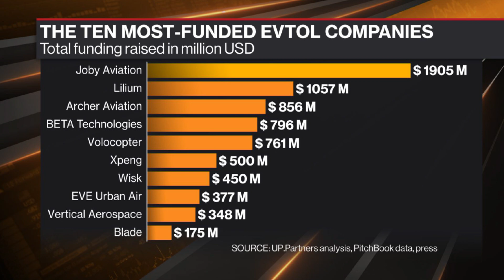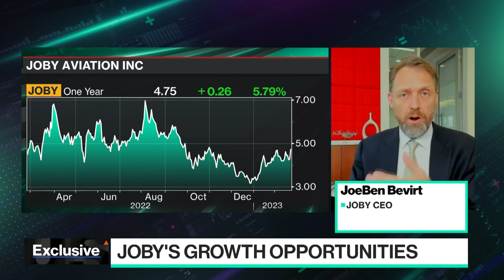Joby CEO on 2023 eVTOL Milestones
Joby Aviation CEO JoeBen Bevirt joins Ed Ludlow to discuss the company's milestones, progress for the industry overall, and becoming the first eVTOL company to complete the second stage of FAA certification.